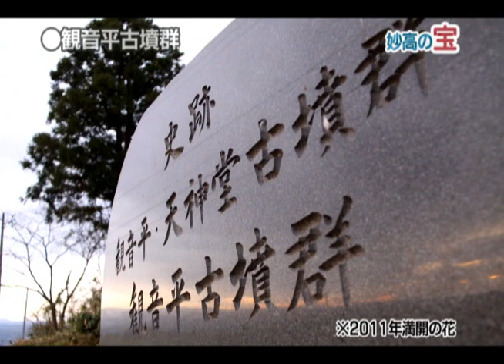日本の宝妙高「2011満開の桜2＆カタクリ」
2011年の満開となった、斐太歴史の里のカタクリと、矢代川桜並木・経塚山の桜を紹介します
※妙高市は桜前線が北から南に進みます。市内の桜のスポットはこちら